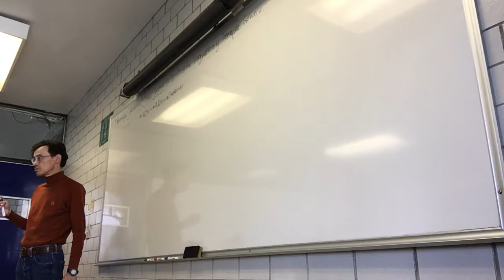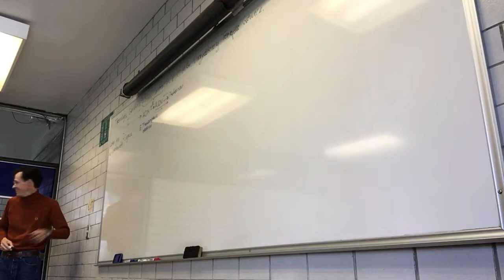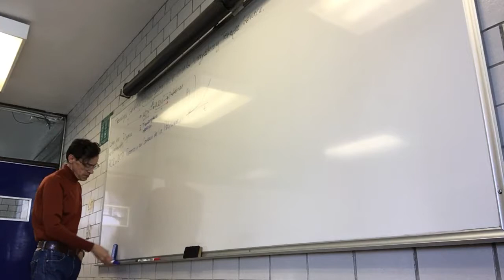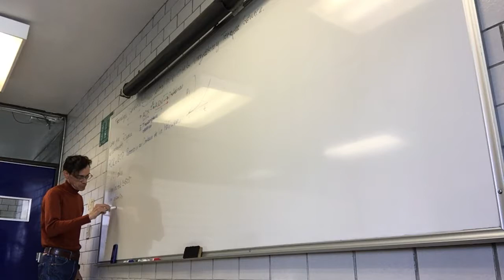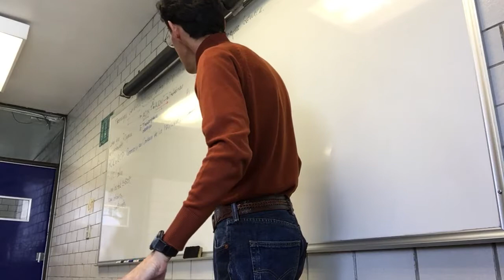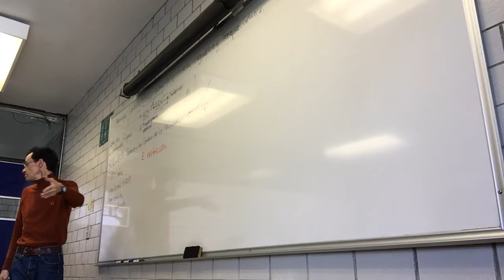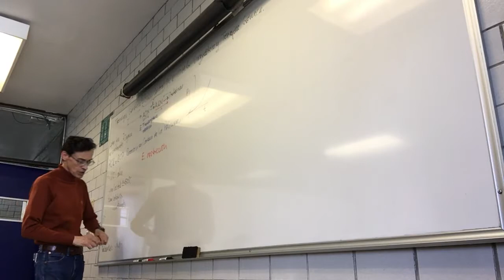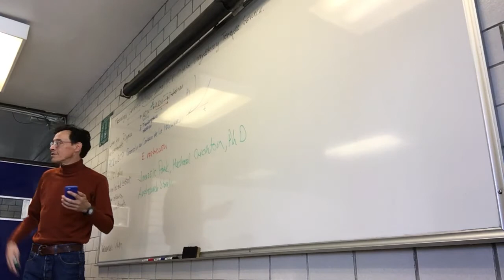Tecnología Genética. Dogma Central, PCR, OGM, diagnóstico y terapia génica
9 de octubre de 2017